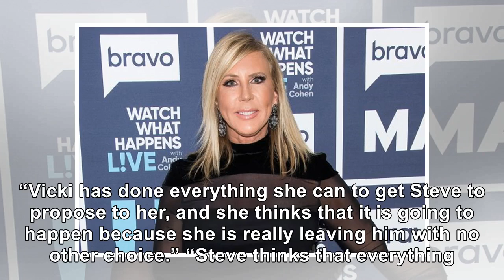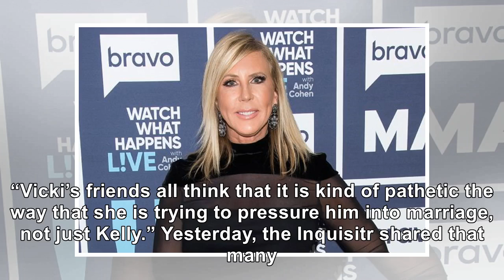Vicki Gunvalson Desperate To Get Married To Steve Lodge, Wants Wedding Televised Per ‘Radar Online’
October 9, 2018 Daniel Boczarski / Getty Images It’s no secret that Real Housewives of Orange County...